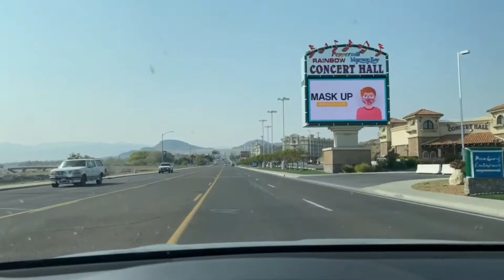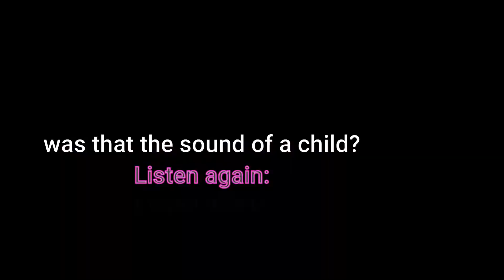Haunted Wendover Air Field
*Reimagined from the "Lost Tapes"
This week on Destination Fabulous, we travel two hours west of Salt Lake City, Utah to a haunted Air Force base that played a pivotal role in WWII.